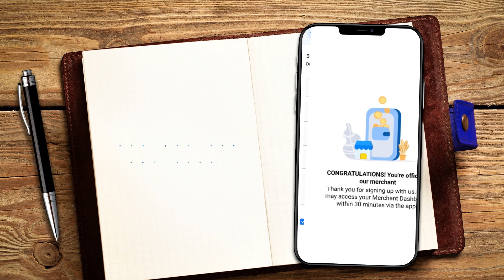How to Register as Our Merchant & Get Instant Approval for SME Businesses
SME business owners with a valid SSM business registration number are welcome to register as a Touch ‘n Go eWallet merchant via our app. Best part is, you’ll get instantly approved!

Just follow the simple steps below. To start, launch the Touch ‘n Go eWallet app, tap on the ‘Merchant’ icon and select ‘SME’.

Step 1: Select your business industry & type
Step 2: Enter your business registration number
Step 3: Fill in your business details, accept terms & submit

Congratulations! You are officially our merchant!

Note: Please ensure to update your app to the latest version & verify your eWallet account. Open to Malaysians only.